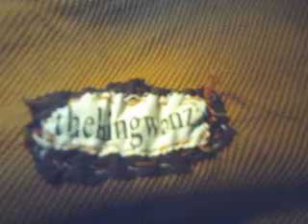I SEW RAW SQUIRREL CLOTHING ....BY HAND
I SEW MY OWN CLOTHES. BY HAND